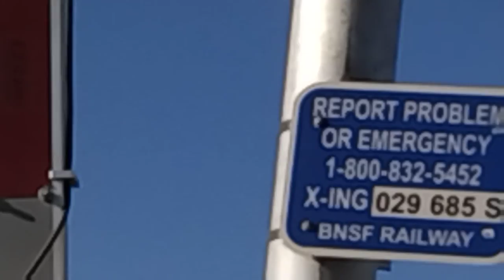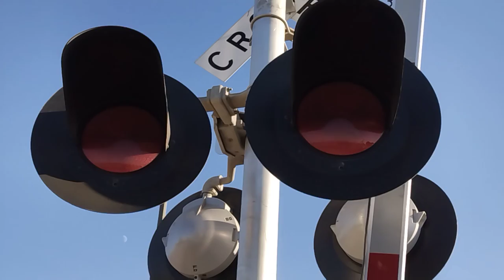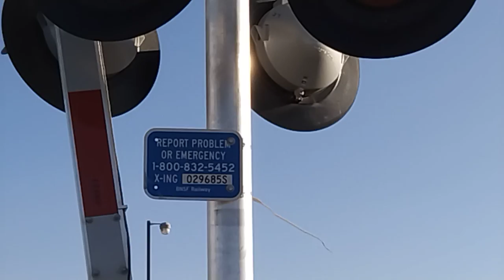Walk Around Tour Minaker Dr, Railroad Crossing, Antioch CA.